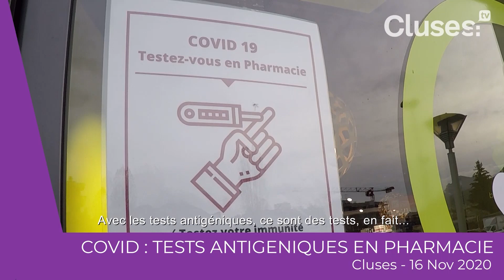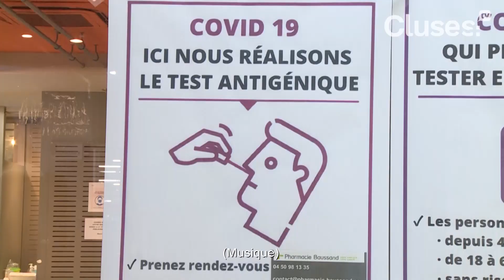Covid : tests antigéniques et PCR à Cluses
Pour ce nouveau numéro de Cluses TV 90sec :
// Tests Covid PCR au Parvis des Esserts // Tests antigéniques Covid dans les pharmacies //
Un reportage réalisé par Cluses TV, web TV et télévision locale du bassin clusien. Images et montage: Anne-Laure Cambon-Falco - ©Ville de Cluses - Nov 2020